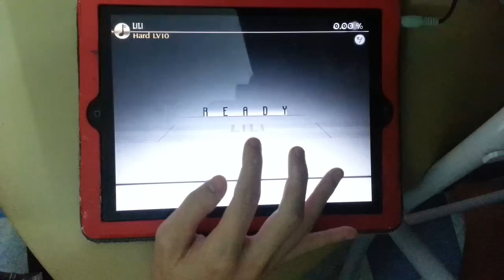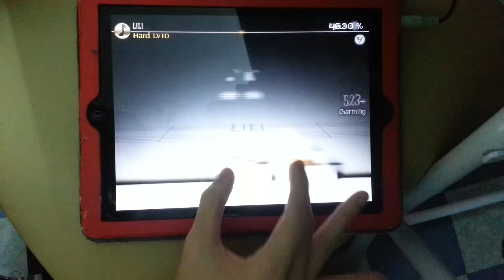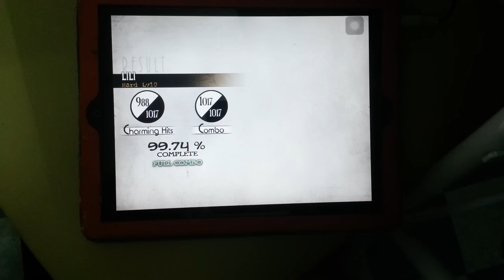[神.单手全一] Deemo - 手速魔王曲 - LILI - Lv.10 (HARD) - Full Combo